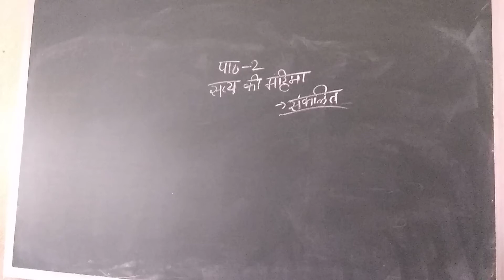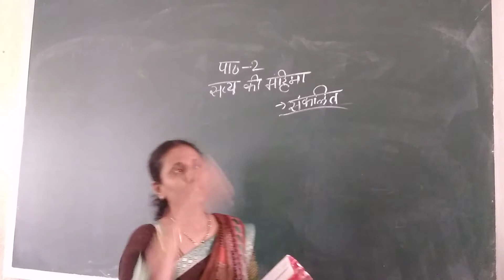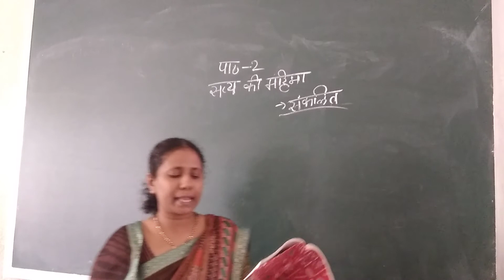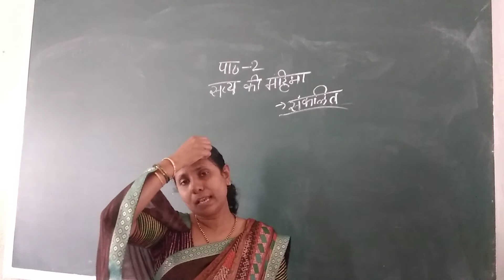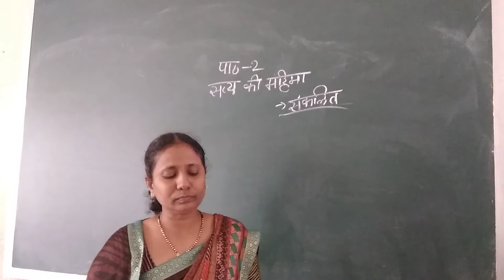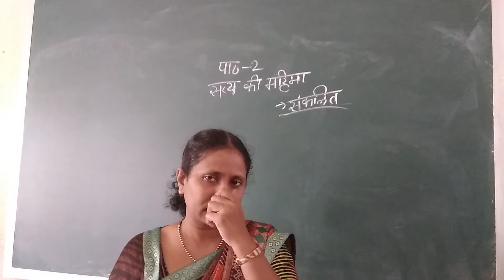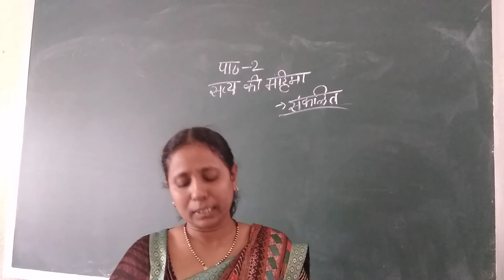10 ನೇ ತರಗತಿ ಹಿಂದಿ ಪೂರಕ ವಚನ ಸತ್ಯ ಕೀ ಮಹಿಮಾ ಭಾಗ-2